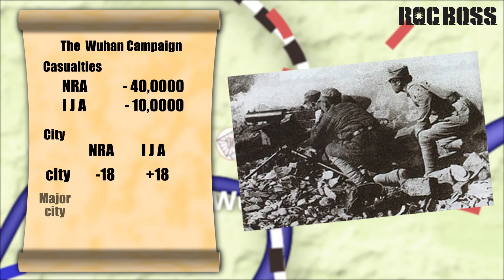Battle of WuhanThe Wuhan Campaign detailed animated explain